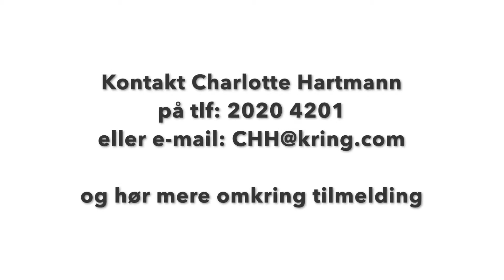Deltager feedback fra R&S Community 06.03.19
Hør hvad Jens Munch Holst, CEO hos MP Pension, Peter Kjær Jensen, CEO fra PostNord samt Lise Backer, Senior Specialist fra Vestas havde at sige efter Rise & Shine Community 06.03.19 med keynote speaker Jacob Wandt